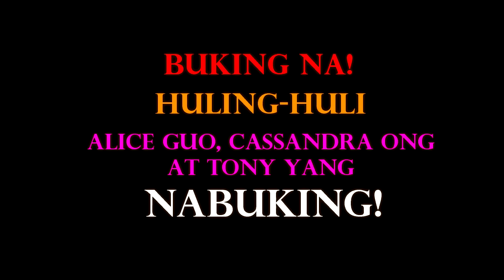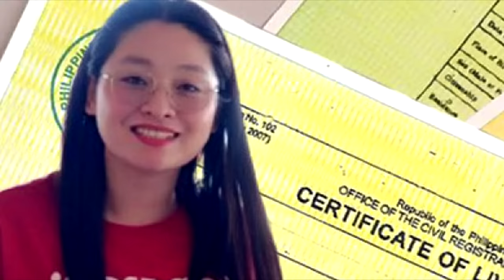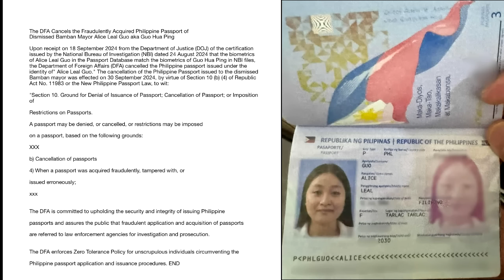BAMBAN TARLAC MAYOR ALICE GUO CASSANDRA ONG AT TONY YANG BUKING NA!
CONFIRMED! Wang Fugui pinatotohanan na Chinese Spy si Alice Guo aka Guo HuaPing sa senate hearing
alice guo
alice guo kulong
kulong alice guo
guo hua ping
alice guo loren legarda
alice guo latest news
alice guo nationality
alice guo senate hearing
tv5
mayor alice guo
mayor calugay
mayor dong calugay
cassandra li ong
cassandra ong
cassey ong
sheila guo
sheila leal guo
wesley guo
harry roque
ar dela serna
Cong Gerville Luistro
Sen. Legarda sa kwento ni Bamban Mayor Guo: Paulit-ulit parang memoryado
Senate hearing on POGO raided in Bamban, Tarlac and its mayor, Alice Guo
EXCLUSIVE FULL INTERVIEW: Bamban Mayor Alice Guo, sinagot ang mga isyung ibinabato sa kanya
From Bamban to Batam: Shiela Guo details escape with Alice
Alice Guo given 2 minutes to say anything after new contempt order
LIVE: Bamban, Tarlac Mayor Alice Guo at the Senate committee hearing on the raided...- Replay
'Kilala mo ba ako?' Bato grills Alice Guo after 'former chief PNP' mentioned at Senate hearing
MAYOR ALICE GUO // "PAGPAPAWISAN TO SA AKIN" - SEN RAFFY TULFO
Sino si Mayor Alice Guo? | Kapuso Mo, Jessica Soho
🔴 JINGGOY SINUGOD na si ALICE GUO sa SOBRANG GIGIL!!! | Jevara PH
Grabe! Alice Guo Binanggit Si Duterte, Nagulat Lahat Sa Binunyag ni Guo!
Grabe! Sa Opisina Mismo Ni Mayor Calugay! Na tameme Nalang Si Alice Guo!
Grabe! Alice Guo Sinabi Na Ang KINALAMAN Ni Bato at Duterte Sa kanya!
Grabe! Alice, Shiela at Cassie Tinuro Na at idi,namay Si Duterte
Alice Guo Kinanta Na ang Pinaka-MALAKING Tao na Nasa Likod Niya!

congress of the philippines
congress hearing
senate hearing
house of representatives philippines
24 oras alice guo
pogo raid
bamban tarlac mayor
China Insider with David Zhang
GMA Integrated News
Chris Tan
Chinese former spy
pinas news
pinas news insider
Christian Esguerra
KASALUKUYAN PH
dae news philippines
dae news ph
dae news updates
MargaStoryTV
Hello United Philippines
Rappler
KuyaronTV Updates
NET 25
News5Everywhere
Pinoy Car Guy
philippines
philippine news
news
latest news
abs-cbn
abs-cbn news
abs-cbn philippines
gma news today
philippines news
anc 24/7
genre:politics
format:report
balita
tv patrol
gma news
2024
breaking news
untv ito ang balita
untv news and rescue
untv news
tvp
china
alice leal guo
philippines mayor
philippine
trending news philippines
wion
philippine china tensions
abs-cbn news channel
anc
anc news
Primetime
News5Everywhere
UNTV News
UNTV News Today
Saksi
Inquirer.net
Frontline Pilipinas
Manila Bulletin Online
ANC 24/7
ANC Alerts
One PH
TV Patrol
Livestream
TV Patrol Highlights
24 Oras
Jay Costura
pinas.news
pinas
philippine news
pinasnewstv
pinasnews latest
raffy tulfo in action
raffy tulfo
tulfo
idol raffy tulfo
trending news
abs-cbn news
abs-cbn philippines
Philippines
Philippine News
latest news
philippine news
gma news
philippines news
philippines news today
pinas news
senate hearing
unang balita
Top News
latest news today
NET25 News
Pia Guanio
Tagalog
Jessica Soho
KMJS
GMA Integrated News
Pinas News
Saksi
24 Oras
DAE News Philippines
PH Trending
NET 25
Jessie Ferrer 7
manila bulletin
manila bulletin online
top news
top stories
patrolph
tagalog news
viral news
senator risa hontiveros